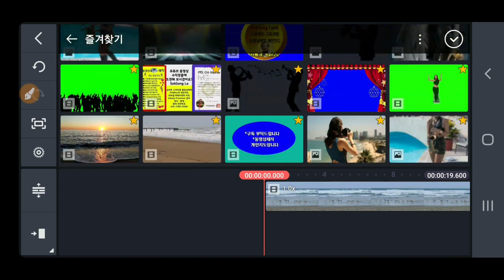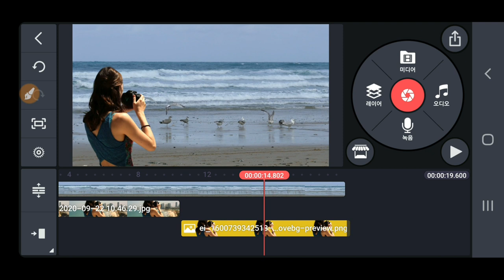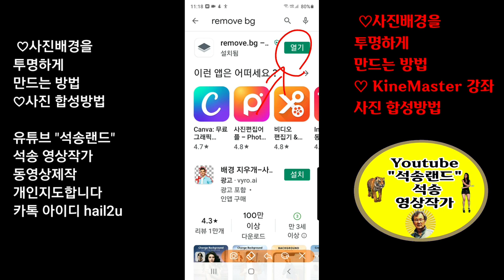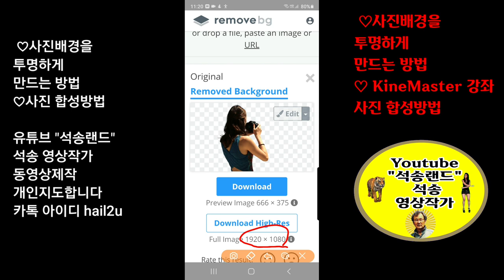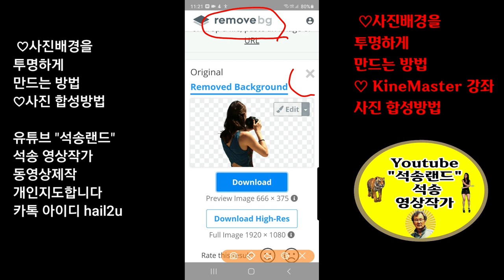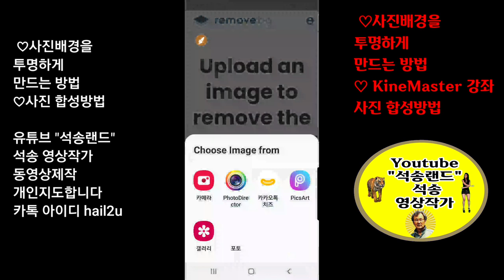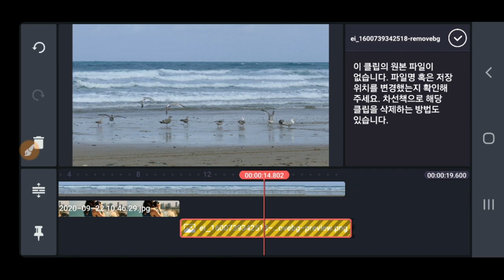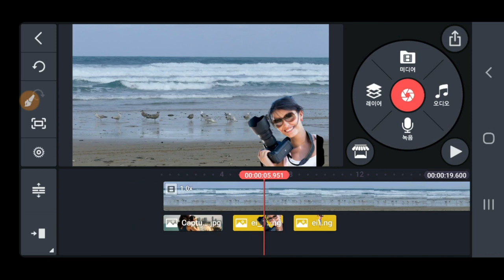사진배경을 투명하게 만드는 방법 , 사진 합성방법 , 사진배경을 투명하게 하는 방법 , 키네마스터강좌 사진을 합성하는 방법 , Kinemaster PIP 사진위에 사진 올리기